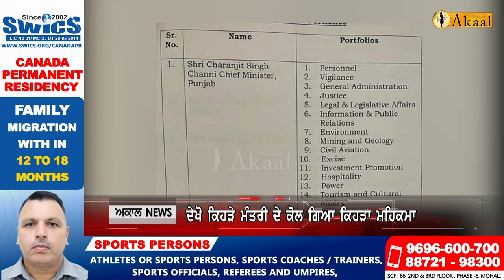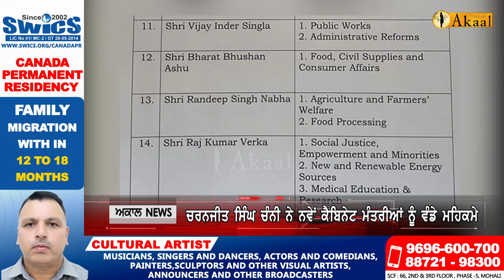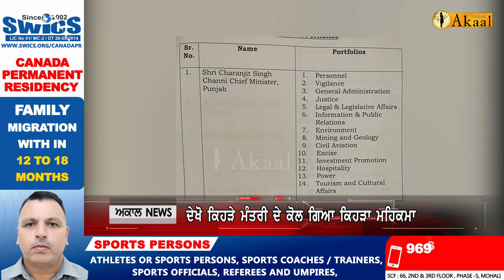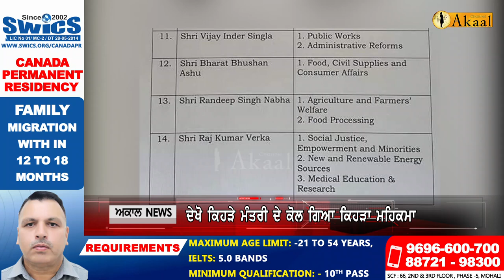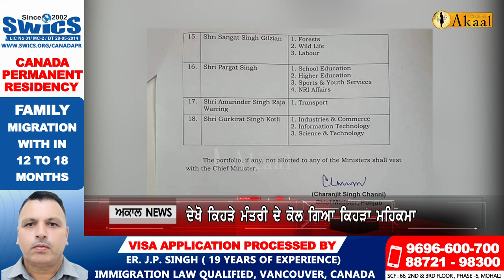CM Charanjit Singh Channi ਨੇ ਨਵੇਂ Cabinet Ministers ਨੂੰ ਵੰਡੇ ਮਹਿਕਮੇ